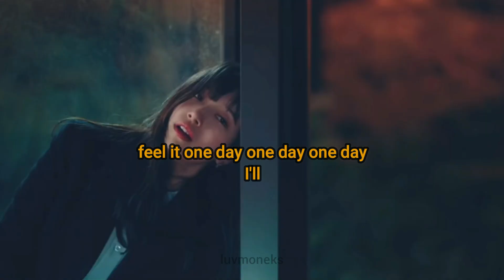To all the second leads I have loved (Monsta X-One day FMV)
Monsta X released their new single "One day".The song was so suitable for the sencond leads so i decided to edit it.I hope you guys liked it

the MV will be out on youtube at 12 am kst,10th September